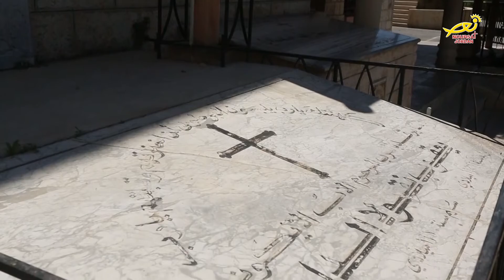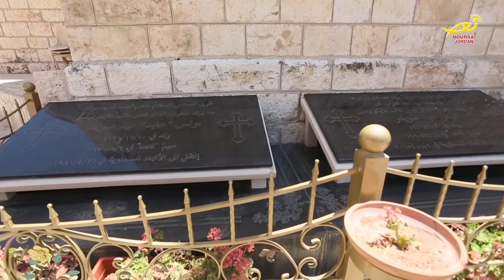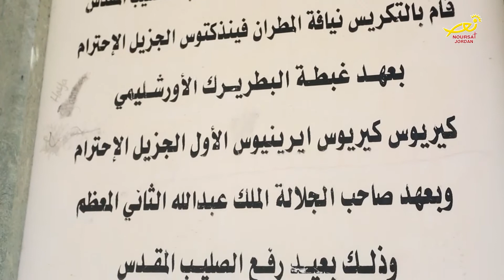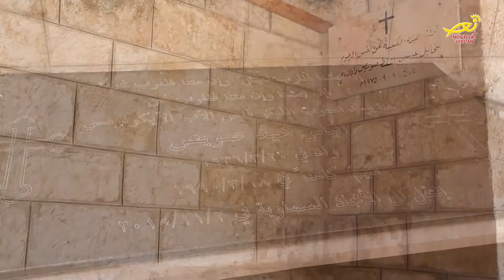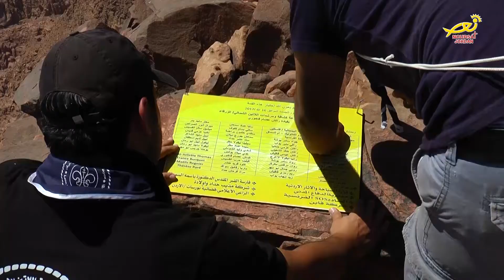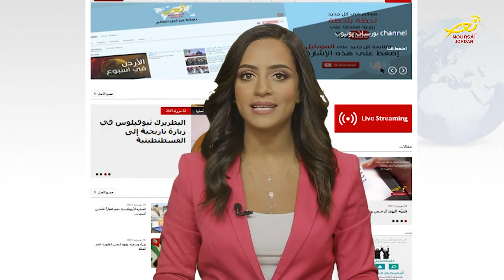نورسات الأردن : نشرة الأردن في أسبوع 23 / 6 / 2017